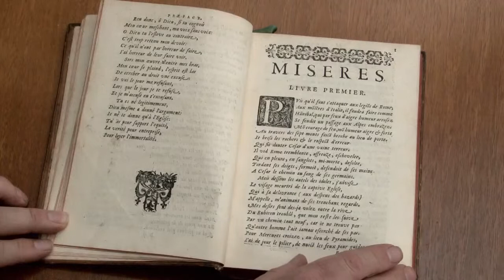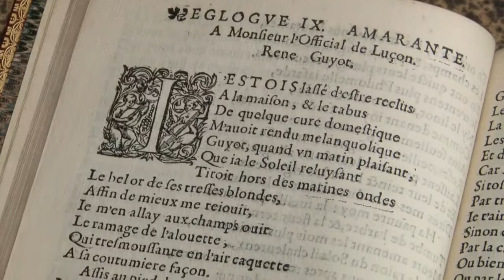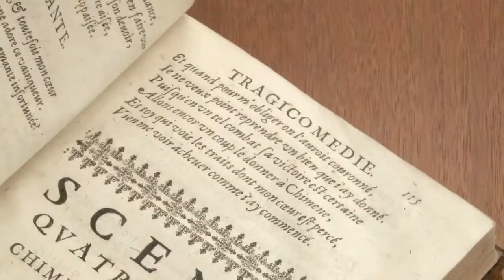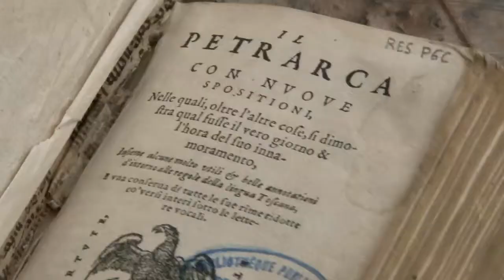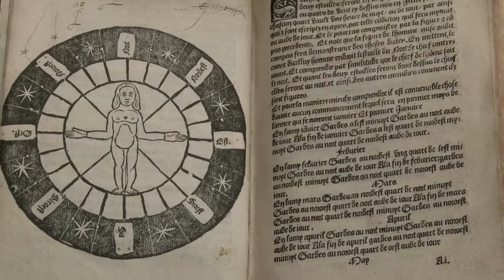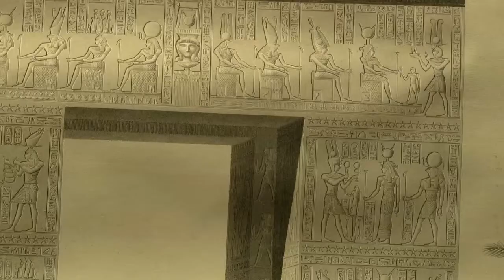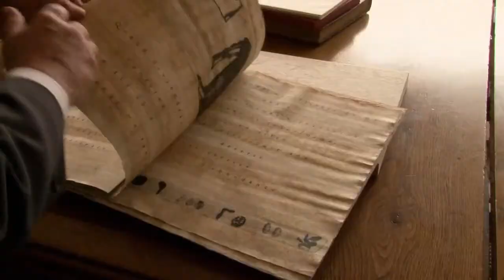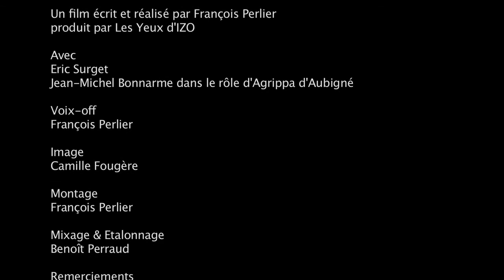Médiathèque de Niort - patrimoine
Présentation des fonds patrimoniaux de la médiathèque Pierre-Moinot de la communauté d'agglomération de Niort, dans le cadre du plan d'action pour le patrimoine écrit, réalisé par les Yeux d'IZO.